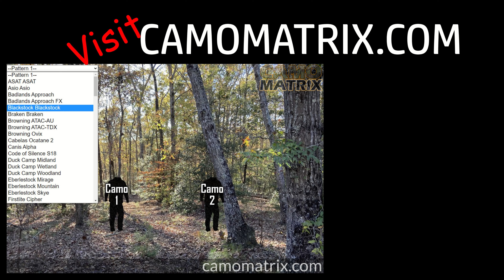UA Hunt All Season Camo hunting camo in Human and Deer Vision on 14 Backgrounds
UA Hunt All Season Camo hunting camo on 14 different Background in both human and deer vision so you can make the best decision for what pattern works the best for your environment.